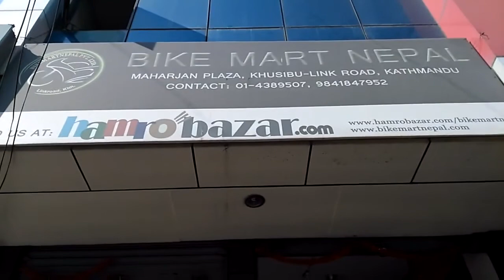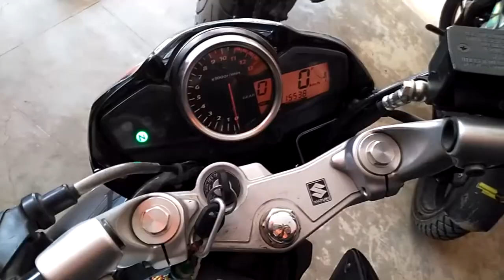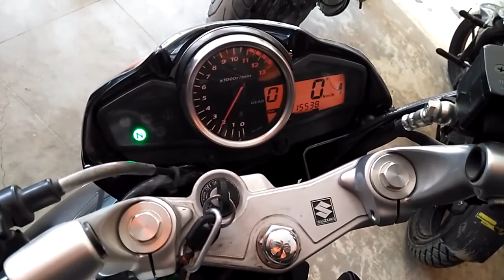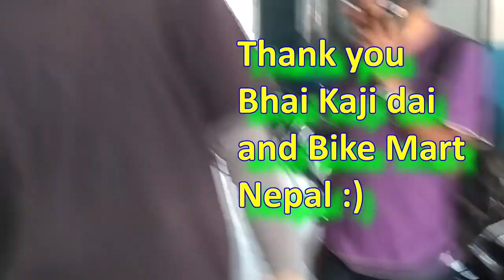Suzuki Inazuma GW250 Review, Bike Mart Nepal, Ride of my life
Thank you :) for the Cool Background Music:
Artist: Inukshuk

Bike Mart Nepal, Khusibu link road , Nepal
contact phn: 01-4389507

This video is not a Vlog and im not a Vlogger.